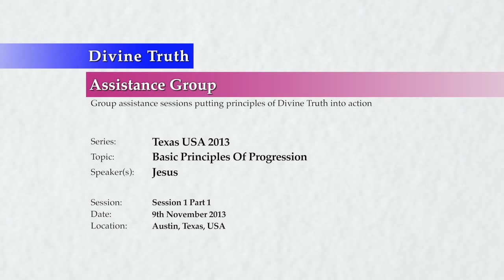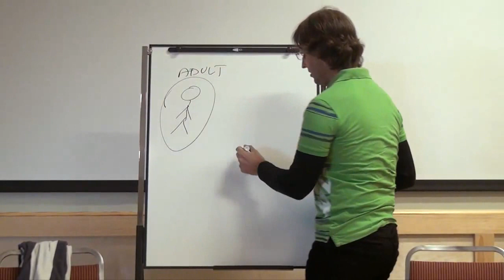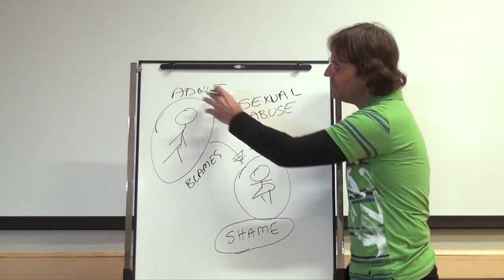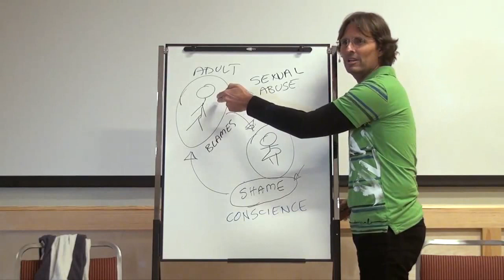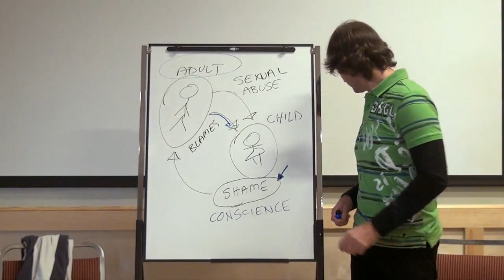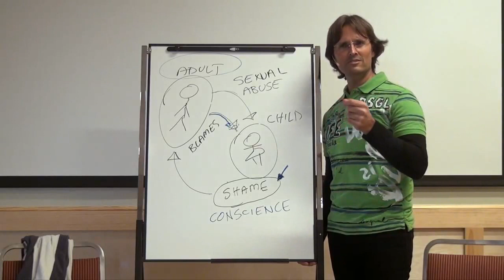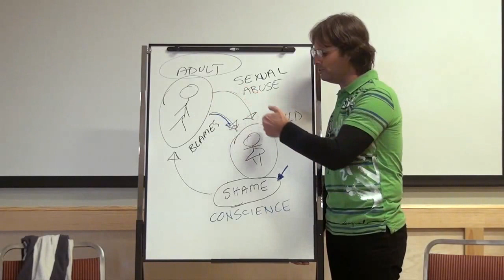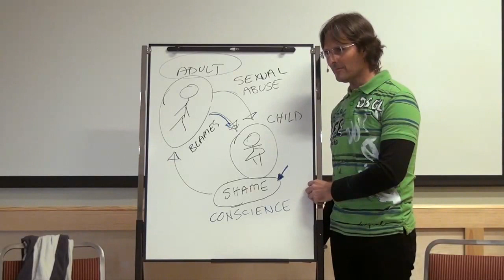☼ Shame Caused By Others Part 1 of 2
Complete Video Uploaded on Feb 3, 2014

20131109 Texas USA 2013 - Jesus - Basic Principles Of Progress S1P1

Discussion conducted in Wimberley TX USA on 9th November 2013.
Jesus begins a series of discussions with the group by first reminding them of the basic principles of "The Way" to God. He finishes by confronting the group about their unwillingness to deal with addictions, and giving some homework. Part 1 of a 2 part session.

Transcript of This Clip: